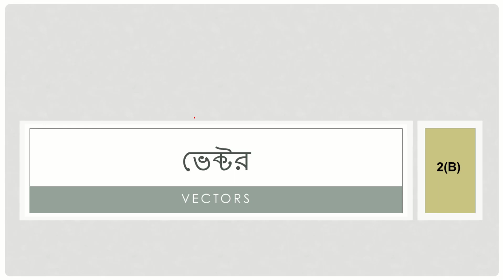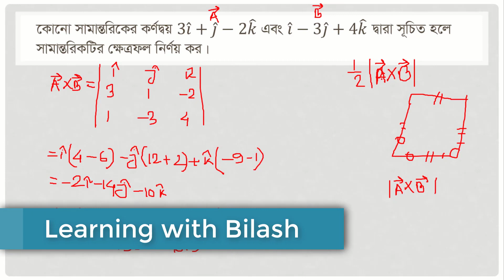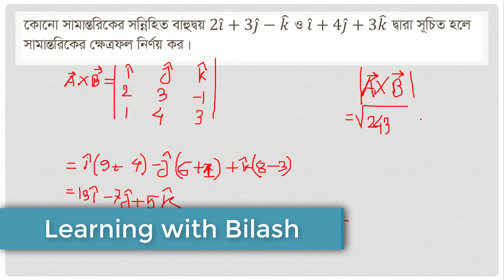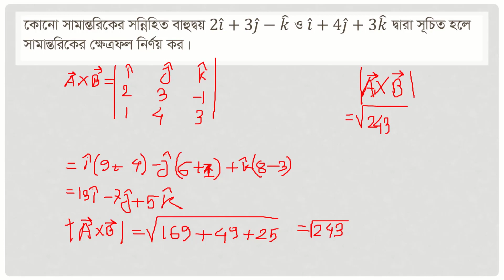ভেক্টর 2(B) | Part-13 | Learning with Bilash